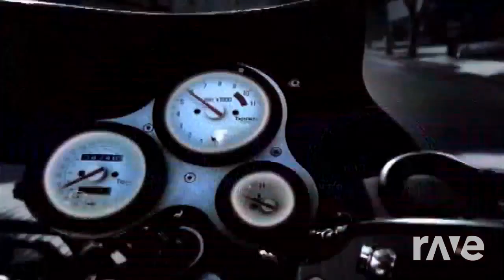What Cha Sayin is She's More Than A Woman (Aaliyah & EPMD Getdown Remix)